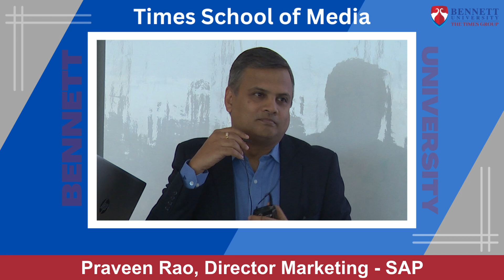Praveen Rao’s Feedback on Project Showcase Bennett University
Praveen Rao (Director Marketing, SAP) shared with students that in the current times, applied skills are the most important and are mostly learned on the job. It is a must to have applied skills apart from all the degrees that the students possess.